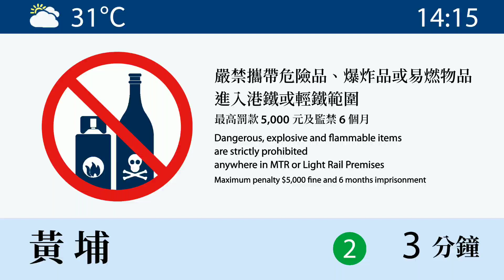【港鐵 • 觀塘綫】往黃埔 列車到站廣播(總站版)｜木頭鐵路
【MTR • Kwun Tong Line】To Whampoa train arriving announcement (Terminal station version)

錄音日期：26/04/2020
錄音車站：調景嶺 Tiu Keng Leng (TIK)
路線：觀塘綫 Kwun Tong Line (KTL)

廣播內容：
(廣)往黃埔列車即將到達
(國)前往黃埔的列車即將到達
(Eng)The train to Whampoa is arriving

歡迎大家留下您的寶貴意見，讓我為您帶來更優質的影片體驗

*請注意：本影片為 木頭鐵路 所有，如需使用此影片中任何部分(包括影片，圖片，聲音等)作任何公開用途，一律需在 木頭鐵路之IG/該影片留言 作申請取得授權同意，及註明有關媒體是由 木頭鐵路 提供。
如發現任何未批准使用之影片、圖片、音訊等媒體，會作出警告，並可能會作出檢舉*

追踪我的ig以獲得最新資訊